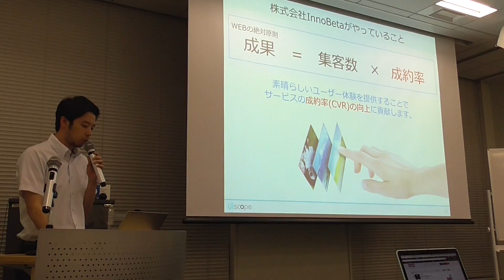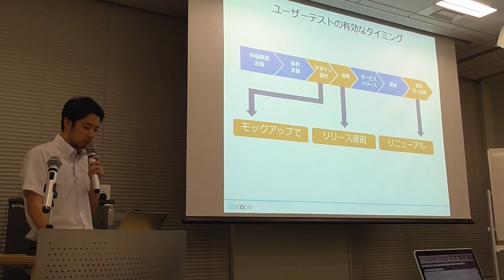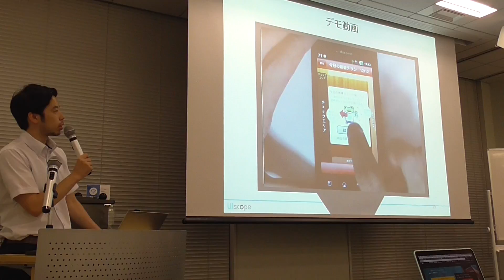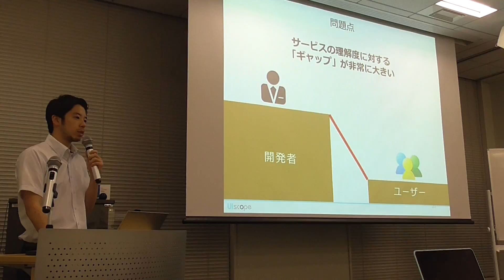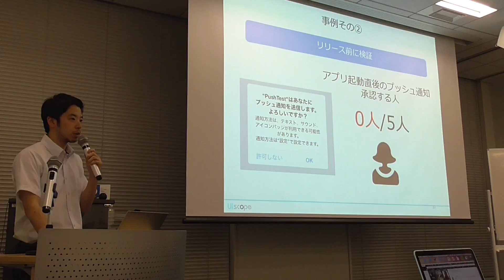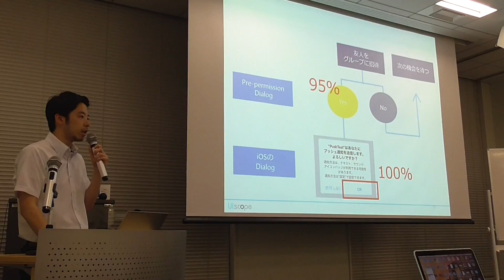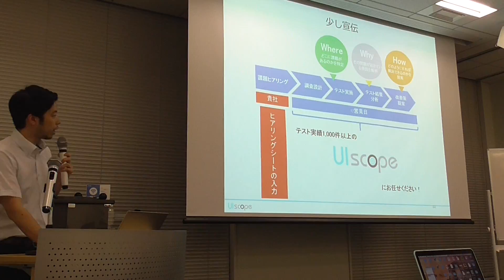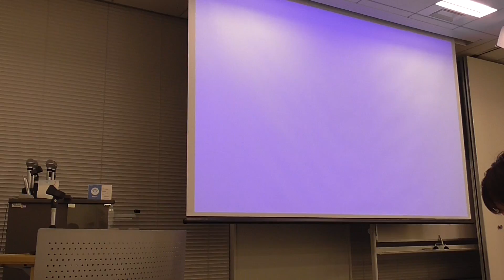ニフティクラウド mobile backend アプリ開発セミナー その2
イノベータさんによるプレゼンです。